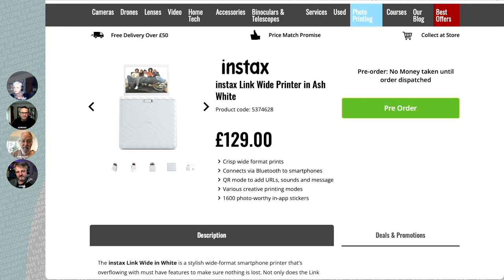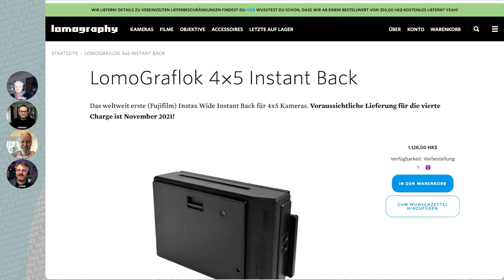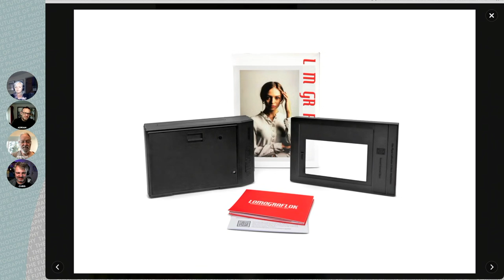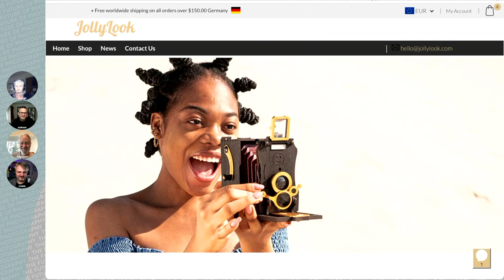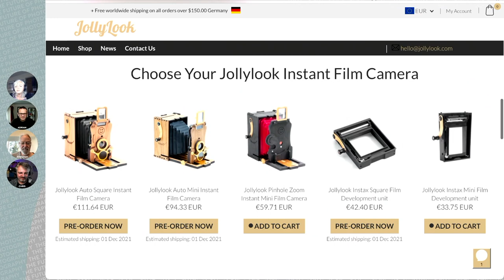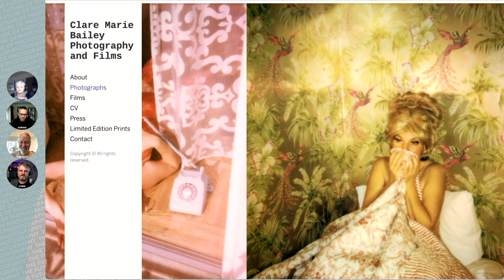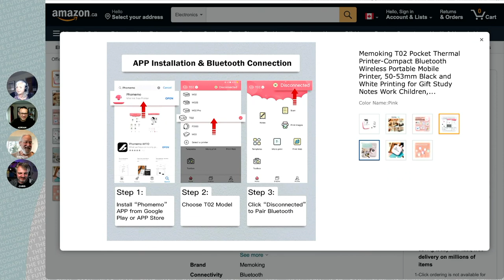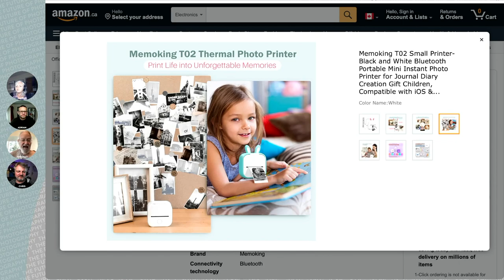198 The Past, Present and Future of Instant Photography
Zip, zap speedy - this week we're into instant photos. Chris brings an awesome history of instant photography, we cover the current options for instant shooting and there are new products just about to launch. Add to that a taster of the wealth of artists making amazing images with instant film and we have a conversation!